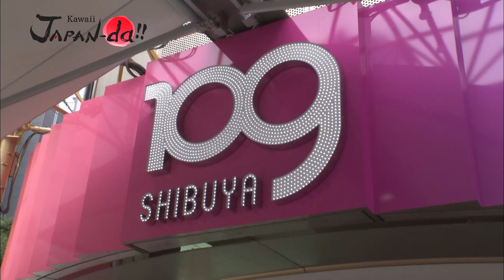【Kawaii JAPAN-da!!】2019年9月5日放送「前田希美＆椎名ひかり 渋谷109で最新秋コーデ」見どころ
女子のやりたい、なりたいを応援！渋谷・原宿系を代表する人気モデル６人が気になる日本のトレンドを世界に発信する密着情報番組【Kawaii JAPAN-da!!】
（MBS：毎週木曜深夜1時29分～※関西ローカル／SSTV：毎週金曜あさ7時30分～）

1990年代〜2000年代、若者ギャル文化を牽引したあのSHIBUYA109渋谷が40周年を迎え、ロゴも一新し、リニューアル。

当時、ギャル雑誌No.１といわれた「popteen」の専属モデルだった前田希美と椎名ひかりもSHIBUYA109渋谷にはよく足を運んだということで、9月5日(木)放送の「Kawaii JAPAN-da!!」は、より現代のニーズに対応すべく劇的に変化したというSHIBUYA109渋谷を前田希美と椎名ひかりが徹底解剖。

さらに、この秋のトレンドを取り入れた最新コーディネートも紹介します。